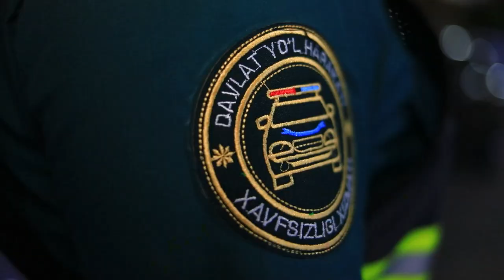Ramazon hayiti muborak bo‘lsin!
Vatanga va xalqqa sadoqat bilan xizmat qilish — oliy burchimiz!